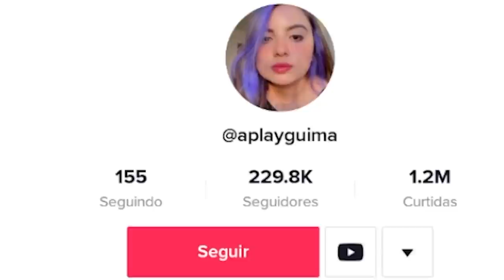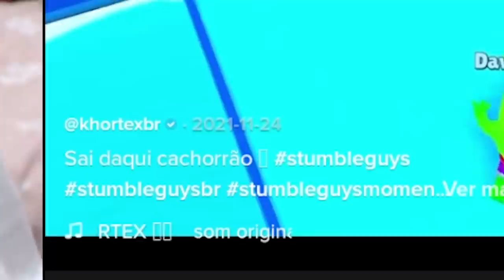REAGINDO as BURLAS MAIS VIRAIS do STUMBLE GUYS no TIK TOK!! ELE FEZ ISSO no BLOCK DASH...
Mais um vídeo de Stumble Guys mas dessa vez reagindo as maiores burlas..